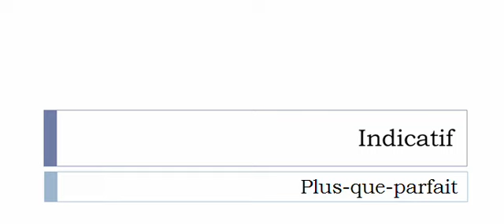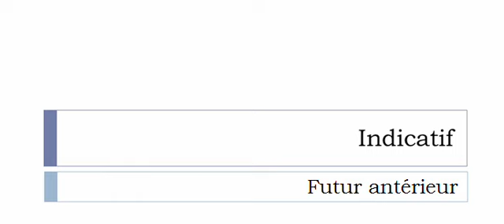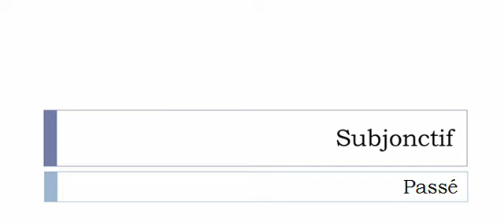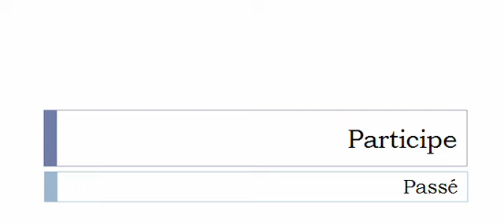Aprender francês = Conjugação = Rembourser